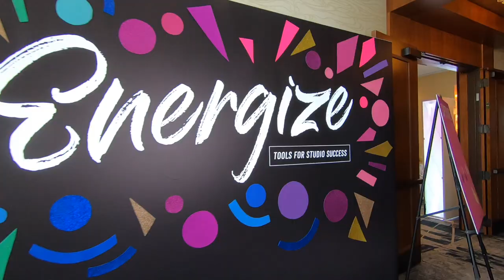Energize 2021 | Revolution Dancewear Annual Summer Conference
Experience the hype and get inspired at the Revolution flagship summer event, the Energize conference! This conference is designed to educate every member of your dance studio staff. We offer movement classes + workshops, business seminars, trainings for your office staff, plus you will get a first-hand look at every single new product from Revolution's family of brands. Network with other passionate studio owners and get inspired for your season to come! You won't want to miss our full-length costume fashion show featuring choreography and talented dancers from the Chicago area.